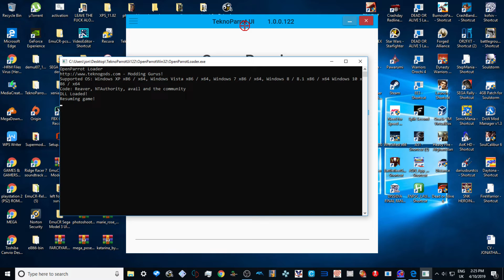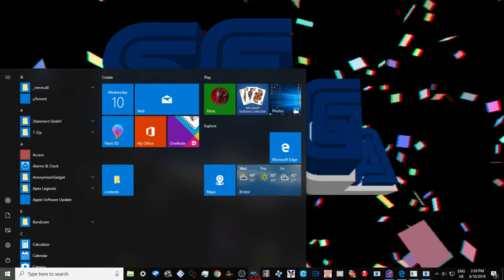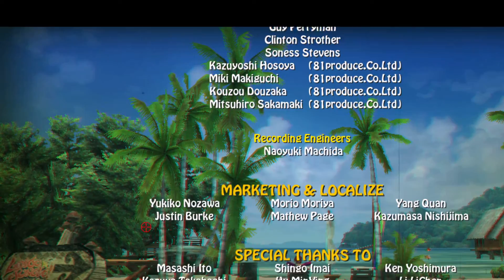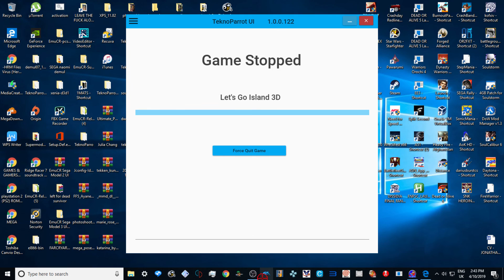PC ARCADE SEGA LETS GO ISLAND - teknoparrot 1.192 - full arcade PC gameplay 1080p 60fps route 3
PC ARCADE SEGA LETS GO ISLAND  - teknoparrot 1.192  - full arcade PC gameplay 1080p 60fps bad ending route 3
lets go island 3d - teknoparrot 1.122  - full arcade PC gameplay 1080p 60fps bad ending route 3

paetrons :
LBERTO CHICRE ALCANTARA
Nicholas House
robert

roblox
memes
popular
viral
funny
kid
fortnight
battle royale
pugb
minecon
yogcast
ps4
e3
viral
fun
jon
10p play
Jackpot
Fruit Machine
slots
gamble
bet
stake
winning
losing
win
loser
popular
trending
viral
ali-a
ninja
fortnight
vanos